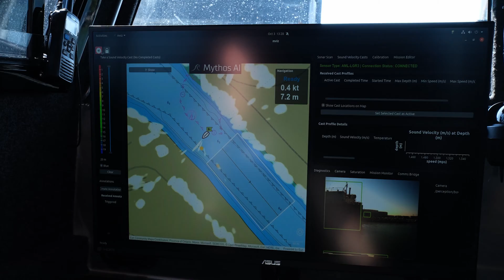Newlab and Mythos AI's Mission to Create Automated Marine Highways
Hear from startup Mythos AI, critical infrastructure Port of Monroe - the gateway to the Great Lakes, and Newlab.

Ports are critical logistics nodes that must remain at the forefront of technological advancement to keep up with the rise in shipping and maritime activity. By digitizing and automating port infrastructure and operations, we can achieve a transformative shift towards decentralized and decarbonized multi-modal logistics. This pilot at the Port of Monroe is the first step to accelerating the utilization of marine highways for sustainable and scalable freight movement.